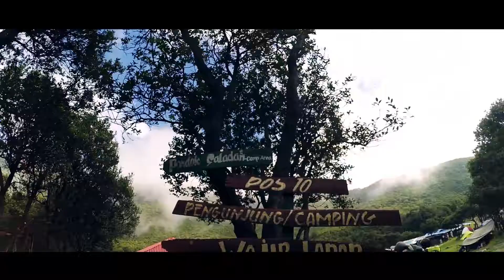Edelweiss Paradise - Papandayan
Gunung Papandayan termasuk gunung api tipe A yaitu gunung api yang pernah meletus setelah tahun 1600 serta be-status awas. Adapun erupsi yang pernah terjadi di gunung api Papandayan tercatat pada tahun 1772. Erupsi yang menelan korban jiwa sekitar dua ribu jiwa dan melenyapkan banyak sekali perkampungan di sekitar wilayah Gunung Papandayan. Kegiatan yang terjadi tahun 1772 ini merupakan kegiatan erupsi yang besar dimana sebagian dari puncak gunung dilontarkan dan melanda daerah seluas lebih kurang 250 km.

Gunung papandayan salah satu gunung yang sangat beruntung karena terdapat Bunga Edelweiss (Bunga Abadi).